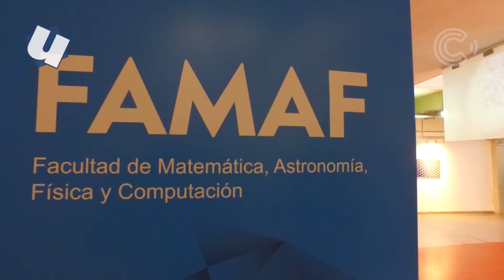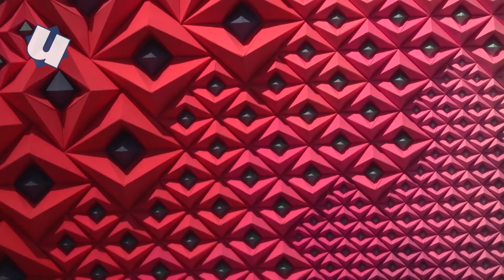Visuales FAMAF | La Universidad te Cuenta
Visuales FAMAF en LaUniversidadTeCuenta por

Es un espacio dedicado a la difusión de artistas emergentes.

[ Producción de la Facultad de Comunicación de la UNC ]